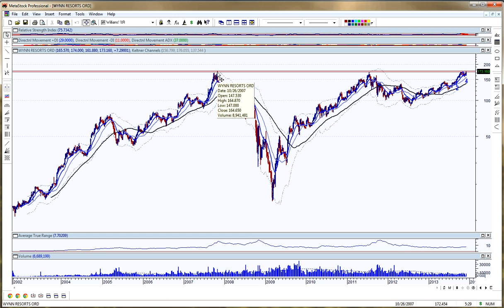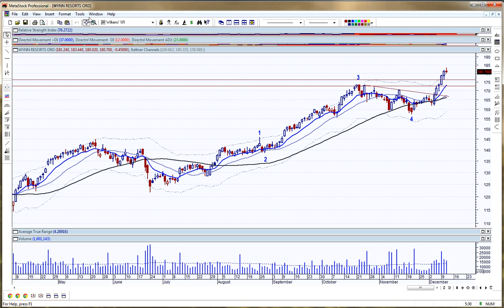The China Connection | Technical Analysis | Stock Market Preview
In tonight's video and post, we discuss the China Connection through Macau and the gambling stocks benefiting from Macau's boom.  We use technical analysis to review their current charts.